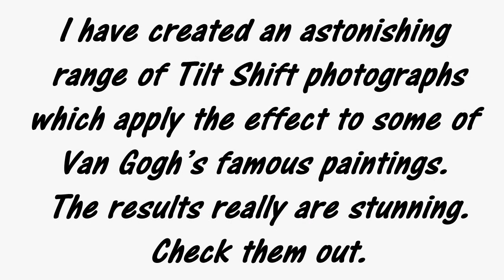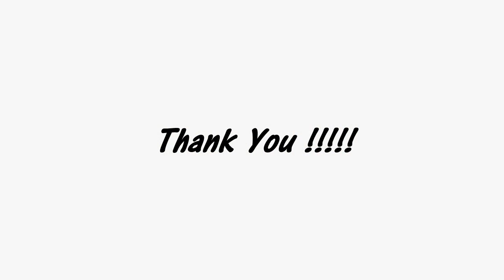Incredible Tilt Shifted Paintings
Tilt Shift is an incredible lens effect that transforms normal scenes into tiny toy worlds.

I have has created an astonishing range of Tilt Shift photographs which apply the effect to some of Van Gogh’s famous paintings. The results really are stunning. Check them out.